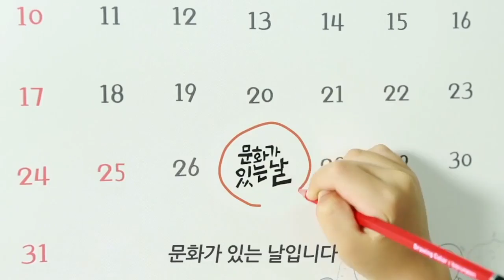2015년 5월 27일 수요일은 문화가 있는날 !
우리가족 마지막 수요일은 문화가 있는 날입니다.
엄마가 좋아하는 미술관을 가고,
오빠가 보고 싶어하던 영화도 보고,
공연도 같이!
또 아빠가 좋아하는 야구장도 함께
그리고 문화재도 관람할 수 있는 우리가족 문화행사의 날입니다.
매달 마지막 수요일 문화가 있는 날!